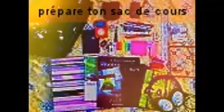Quelques conseils à appliquer la veille de la rentrée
Coucou les amours me revoilà pour une nouvelles vidéo
Je film avec un appareil photo Kodak ou avec mon mac book pro
je fais mes montages avec Imovies sur mac

-Mon compte instagram : les.conseils.de.luna

J'espère que cette vidéo vous à plut
Gros bisous à toutes et à une prochaines vidéos